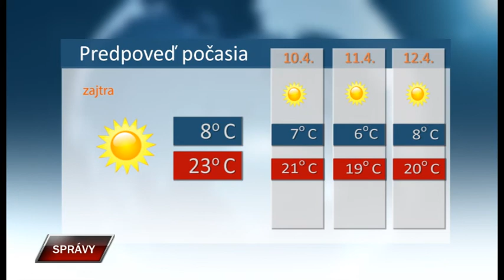Spravy 8 4 2020